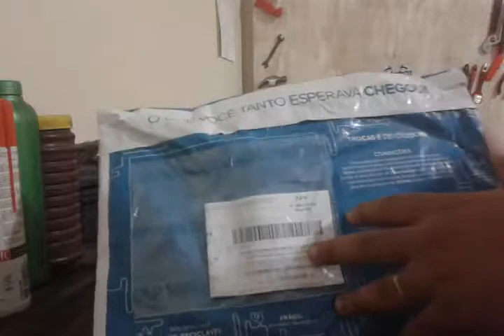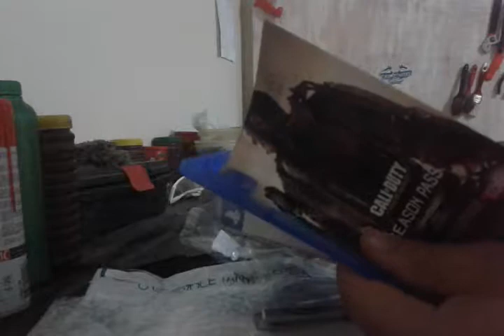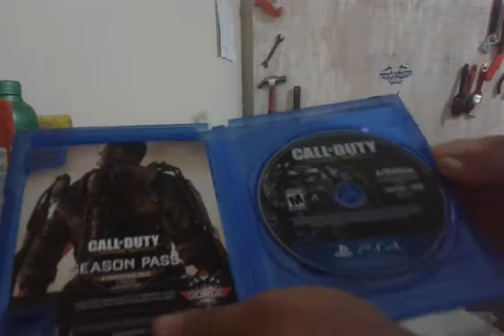amostragem JOGO PS4 CALL OF DUTY - ADVANCED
Veio junto um Post...